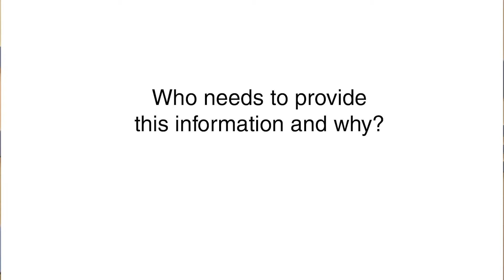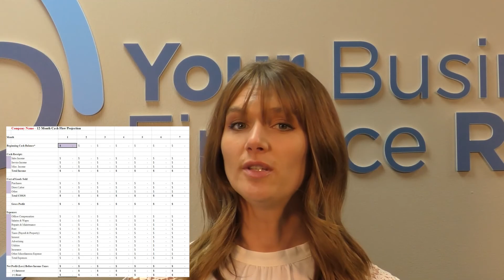12 Months Cash Flow Projection Form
WBD's Teri Hagmann offers an explanation and tips on best practices when filling out this form for submission to the SBA